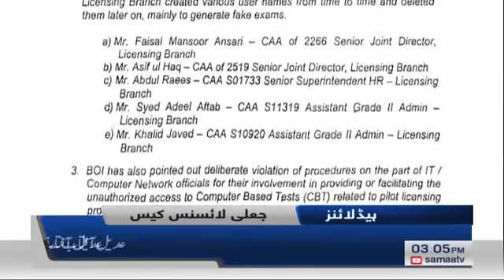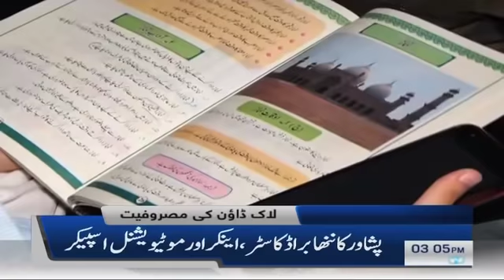Samaa News Headlines 3pm - Meheqma Mausamiyat ka alert jari, Pakistan ko koi khatra nahin | SAMAA TV